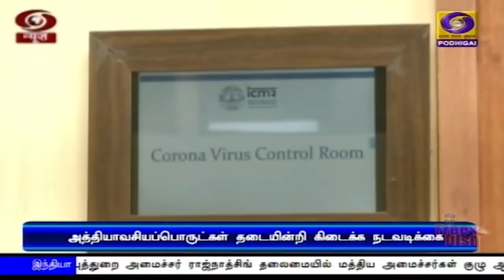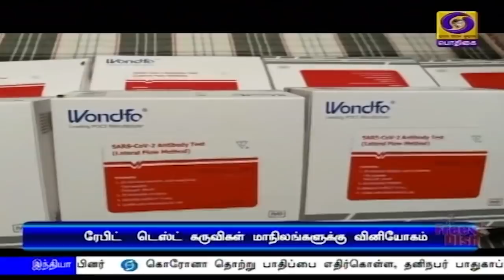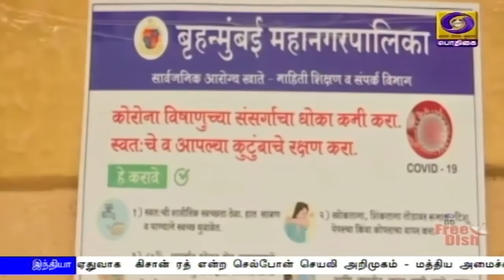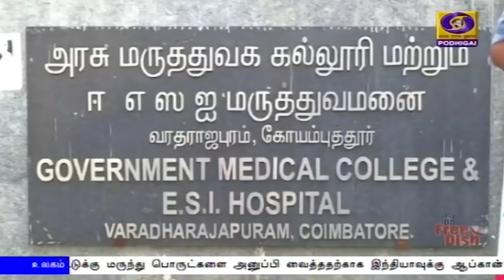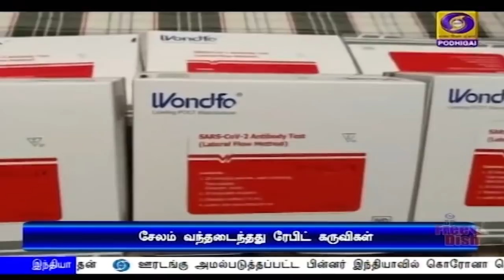(18.04.2020) 2PM NEWS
1)   வரும் 20 ஆம் தேதிக்கு பிறகு ஊரடங்கை தளர்த்துவது குறித்து  பாதுகாப்புத்துறை அமைச்சர் ராஜ்நாத்சிங் தலைமையில் மத்திய அமைச்சர்கள் குழு ஆலோசனை.

2)  அத்தியாவசிய தேவைகளுக்கான மருந்துப்பொருட்களை பதுக்குவோர் மீது கடும் நடவடிக்கை எடுக்கப்படும் - மத்திய சுகாதார அமைச்சகம் எச்சரிக்கை

3)  உலக பாரம்பரிய சின்னங்களை பாதுகாக்க உறுதியேற்போம் -  குடியரசுத்துணைத்தலைவர் வெங்கய்யா நாயுடு